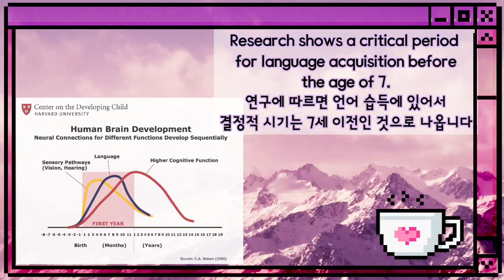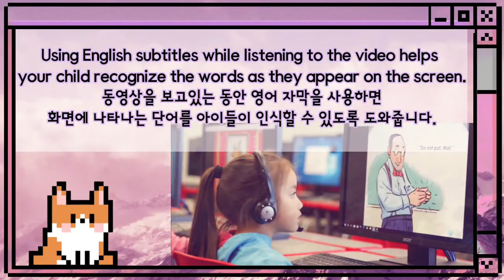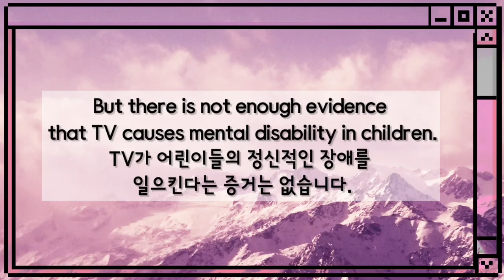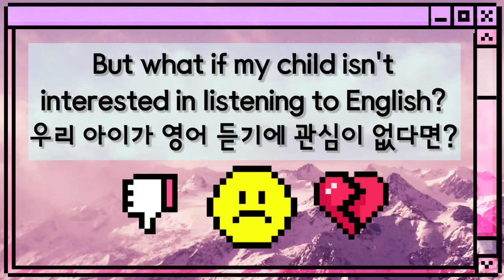아이들이 집에서 영어를 배울수는 방법 | How to Help Your Child Learn English At Home [with Rachel과 배울TV]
아이들은 집에서 영어를 배우는 것은 매우 어렵습니다. 하지만 영어를 재미있고 쉽게 배울 수 있는 방법들이 있습니다. 제 동영상을 보고 궁금한 점이 있으시거나 방법을 공유하고 싶으시다면 코멘트를 해주시기 바랍니다.